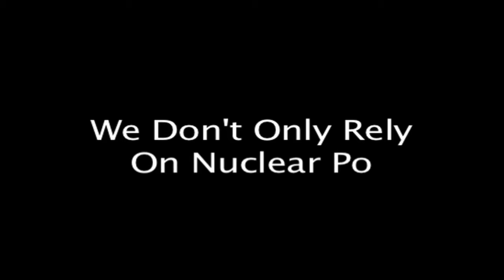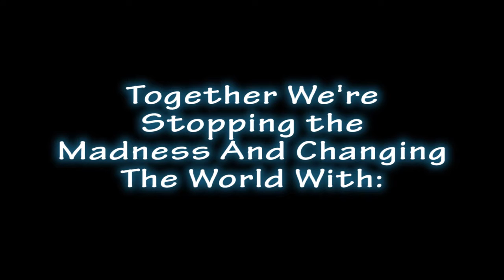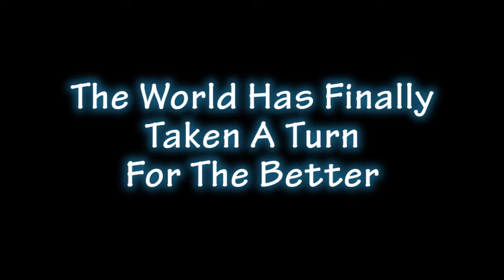World Energy Crisis: Rewind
This is a short video I made for my Journalism class as a "Public Service Announcement" Project. I think it turned out quite well. Enjoy!